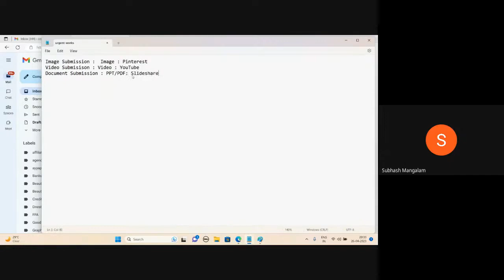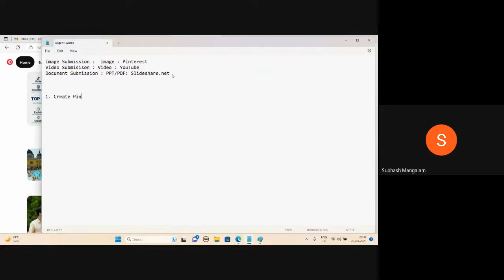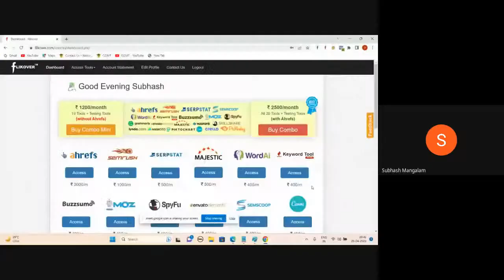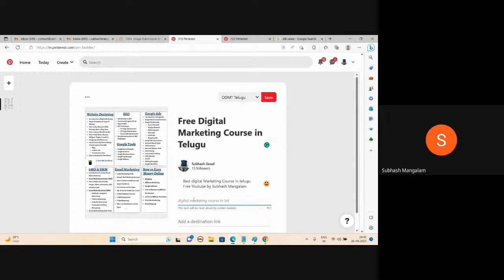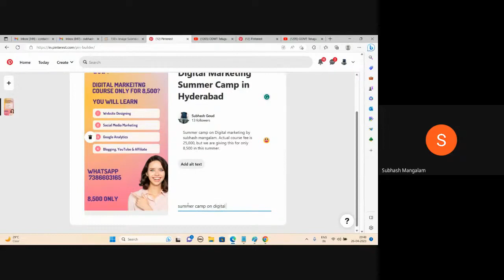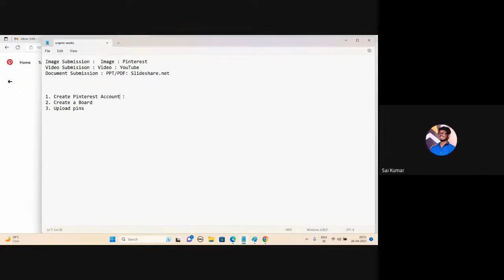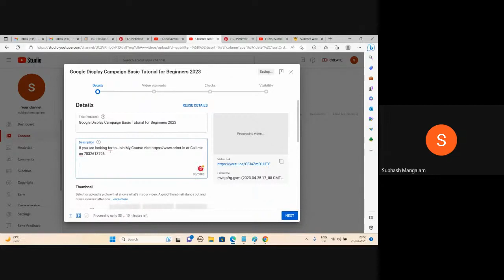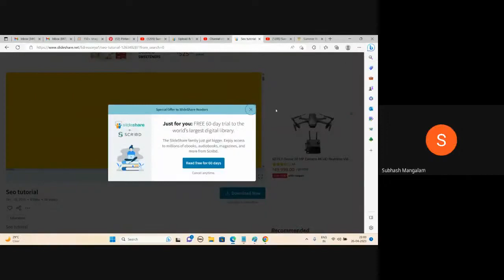Off Page Seo Techniques Explanation In Telugu 2023 | What are Image and Video Submissions 2023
00:00:00 Introduction
00:00:56 Image Submission Sites
00:11:10 Uploading image in Pinterest
00:20:21 Video Submission
00:24:46 Document Submission